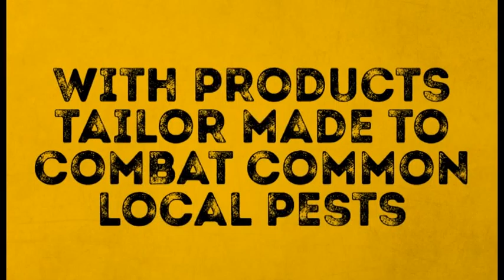Comtec General Branding Advert